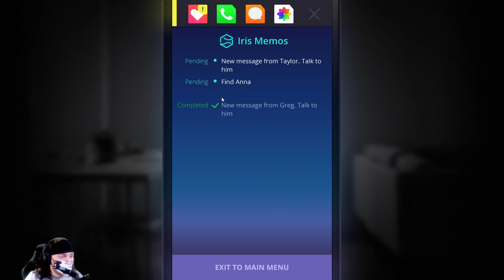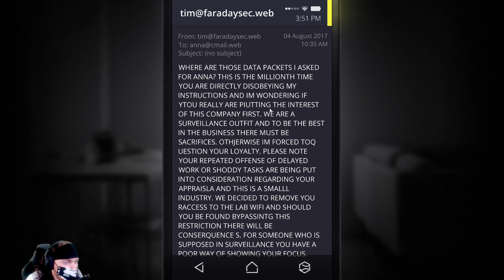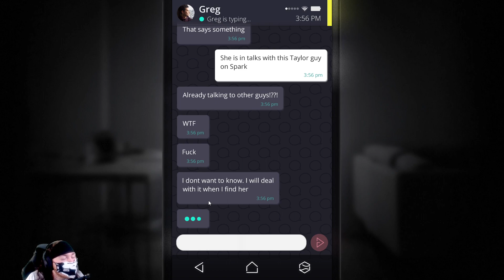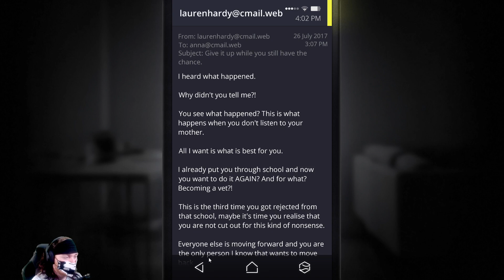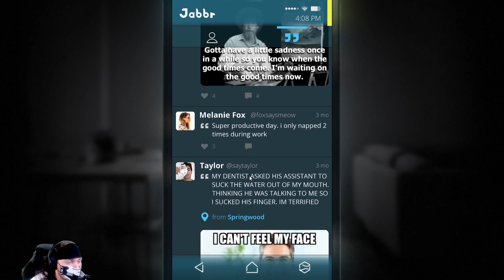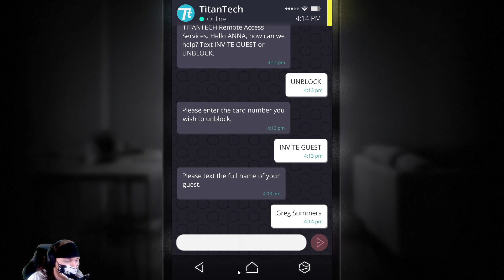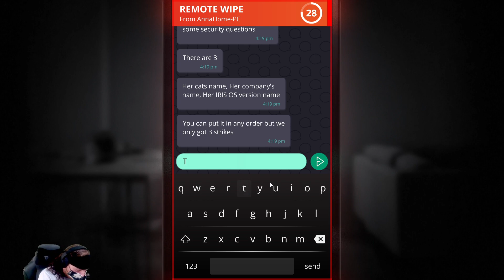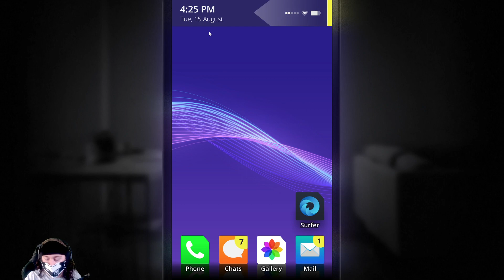The hell is that voice: SIMULACRA (part 2)